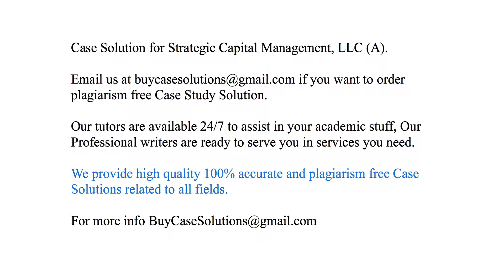Case Solution Strategic Capital Management, LLC (A)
Strategic Capital Management, LLC (A) Case Study Analysis & Solution

Strategic Capital Management, LLC (A) Case Solution & Analysis, Case Study Solution. Every Solution is prepared from scratch, top quality, plagiarism free.